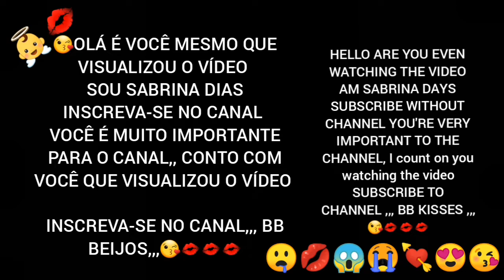Novinha gata dançando funk pagode dj forro sertanejo mc samba top música free fire liverpool neymar